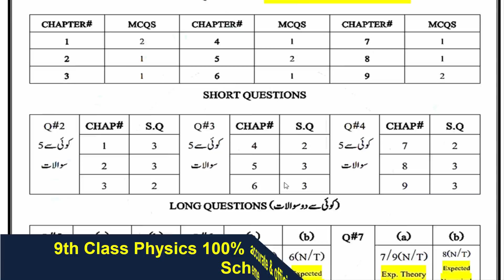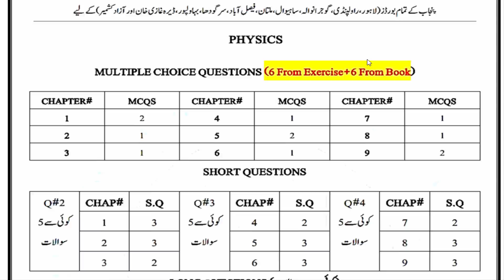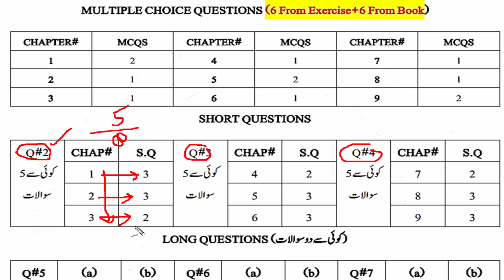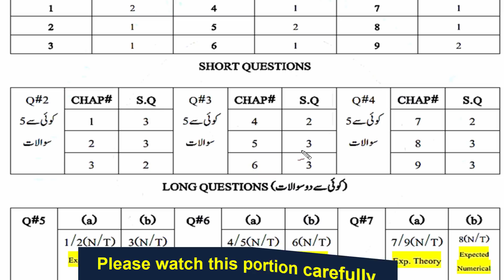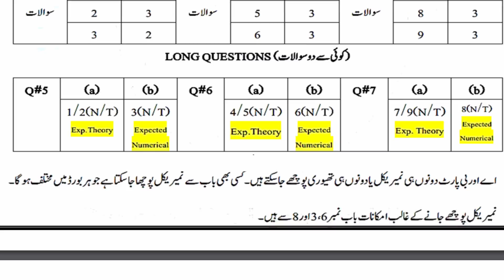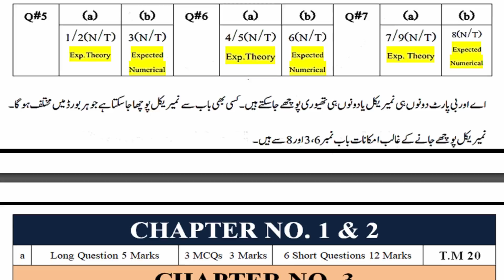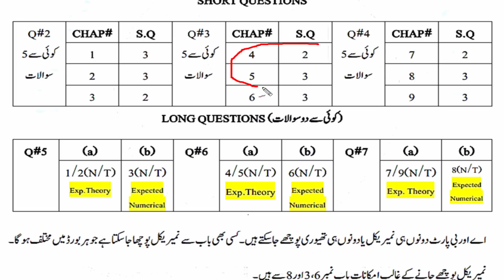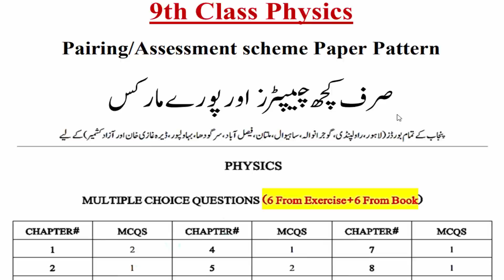9th Class Physics Pairing Scheme 2023 | 9th Physics Guess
In this video I will explain 9th Class Physics Pairing Scheme 2023 | Class 9th Physics Pairing Scheme 2023 | 9th Physics Guess.
9th class Physics pairing scheme 2023
9th class Physics Pairing Scheme Paper 2023
class 9th Physics
9th class Physics Pairing Scheme paper 2023,
9 class Physics Pairing Scheme paper 2023,
9th class Physics Pairing Scheme paper rawalpindi board 2023,
bise gujranwala 9th class Physics Pairing Scheme paper 2023,
9th class Physics chapter 1,
Pairing Scheme paper 2023
9th Class Physics Pairing Scheme Paper 2023
9th class Physics Pairing Scheme paper 2023,
lahore 9th Physics Pairing Scheme paper 2023,
Physics Pairing Scheme paper 2023 9th class,
Physics Pairing Scheme paper 2023 class 9th,
9th class 2023 Physics scheme of 9th,
Pairing Scheme paper 2023 class 9 9th,
9th class 2023 9th class english,
9th class Physics important questions 2023,
9th Physics paper scheme 9th class,
dg khan 9th Physics Pairing Scheme paper,
gujranwala 9th Physics Pairing Scheme paper 2023,
9th Class Physics Pairing Scheme 2023 - 9th class physics pairing scheme 2023- 9th physics paper scheme 2023-9th class physics paper pattern. 9th class 2023 punjab board pairing scheme. 9th class physics pairing scheme 2023 ii paper scheme 2023 ii shahzad shakeel.

9th class physics paper pairing scheme 2023 | 9th class physics assessment scheme2023.

9th class physics guess paper 2023, class 9th physics guess paper 2023, physics guess guess 2023.  guess paper 9th class 2023 physics ..

physics guess paper 9th class 2023 . physics guess paper 2023 9th class.
physics important mcqs 9th class 2023 . 9th scheme 2023 9 class physics scheme 2023 .
9th class physics paper pattern 2023 .

important long questions physics 9th class 2023.. 9th class physics paper paring scheme 2023 || physics 9th class paper scheme 2023..
in this video you will find the knowledge about 9th class physics pairing scheme 2023... i also show you 9th class paper scheme as well as paper pattern of 9th class 2023 physics..

this pairing scheme of 9th class 2023 follows in all punjab and ajk boards like lahore board  faisalabad board  multan board  ajk board  gujranwala board  sahiwal board  rawalpindi board  sargodha board  bahawalpur board.. scheme of 9th class 2023 all subjects..

the topics included in the 9th class physics paper scheme 2021 are physical quantities and measurement  kinematics  dynamics  turning effect of force  gravitation  work and energy  properties of matter  thermal properties of matter  transfer of heat. for the convenience of the students the 9th class physics pairing scheme 2021 is mentioned here will the complete details that allow the students to learn about the topics and chapters included in the syllabus..

pairing scheme of 9th class physics 2023 lahore board..
new pairing scheme of 9th class 2023 physics .
 I also show you pattern of paper and scheme of 9th class 2023 physics science.  in this video i describe pairing scheme of 9th class physics 2023 paper. pairing scheme of physics 9th class 2023 | paper scheme 9th class 2023 physics | taleemkidunya. new pairing scheme of 9th class 2023.
this video is all about the pairing scheme 2023 of 9th class physics.

in this video we will discuss 9th class 2023 chemistry scheme and 9th class chemistry paper 2023...
physics scheme 9th class 2023 - 9th class physics pairing scheme 2023.
9th class board papers pairing scheme - assessment scheme all subjects - punjab boards 2023.

pairing scheme 9th pak studies2023 pairing scheme 9th class biology2023..
pairing scheme physics 9th class 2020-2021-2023 . guess paper physics 9th class 2023. 9th physics paper pairing scheme 2023.